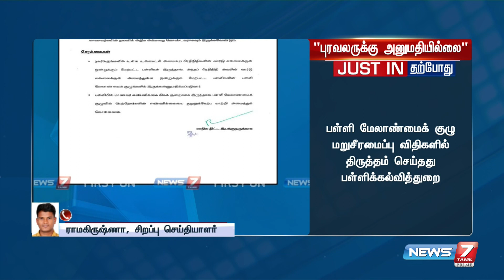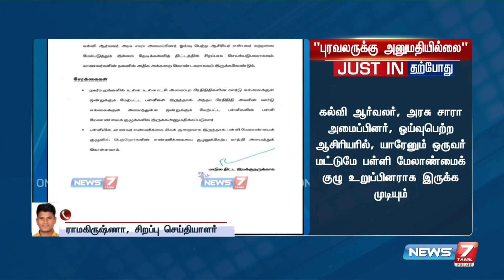பள்ளி மேலாண்மைக் குழு மறுசீரமைப்பு விதிகளில் திருத்தம் செய்தது பள்ளிக்கல்வித்துறை